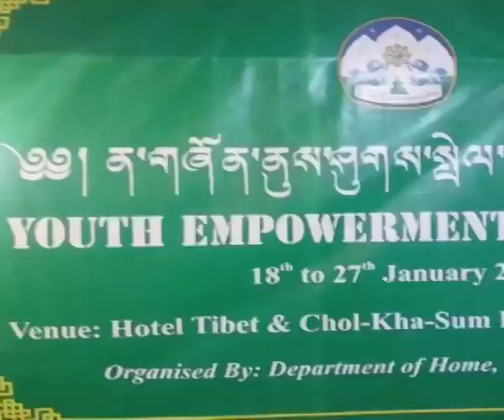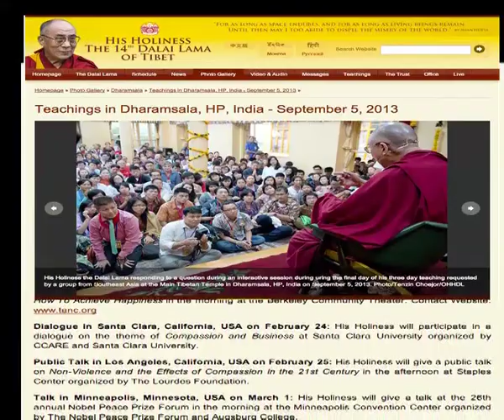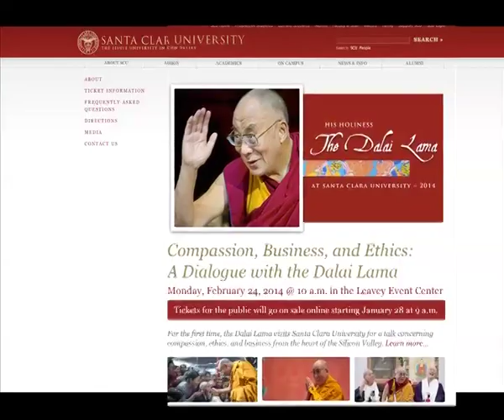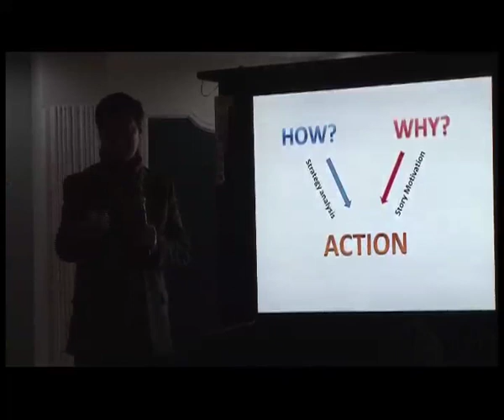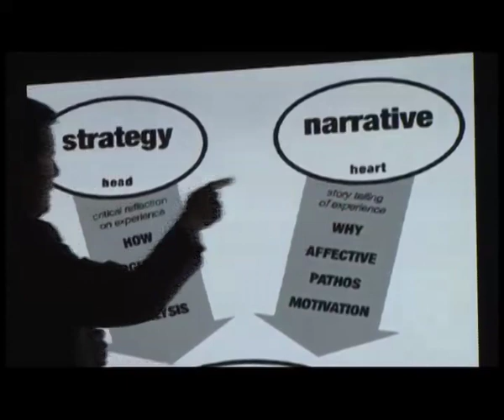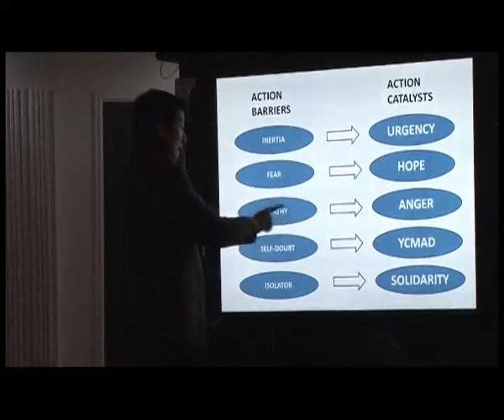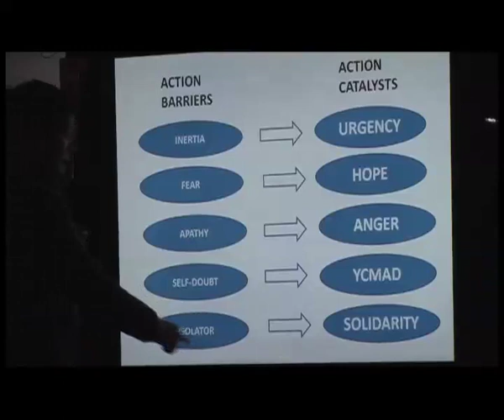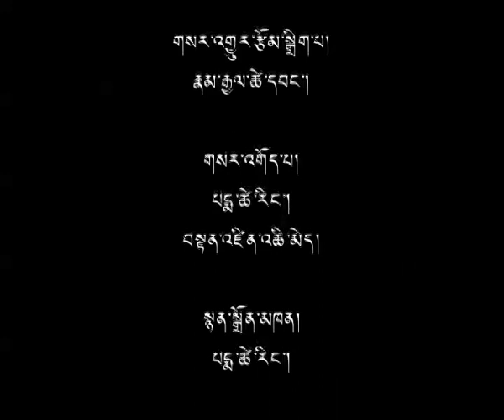21 Jan 2014 - TibetonlineTV News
Headlines: His Holiness to Inaugurate First Tibet Fest in Guwahati ◆ DIIR Kalon's Visit in Austalia Underway ◆ Home Department Organises Youth Empowerment Workshop in Gangtok ◆ Sikyong Talks to CTA Staff on Leadership, Public Narrative ◆